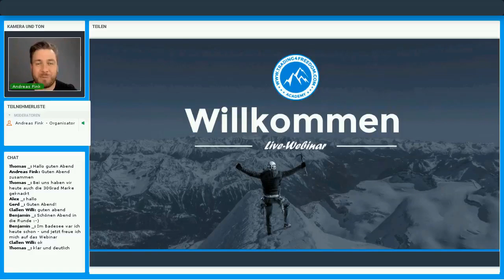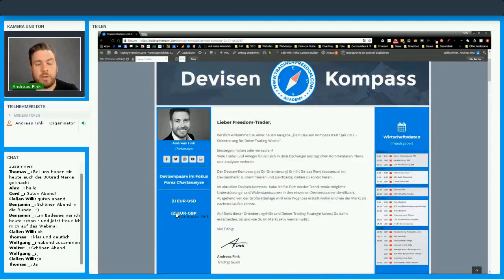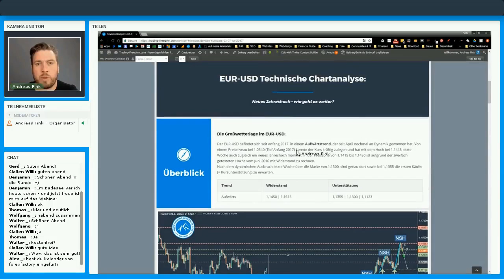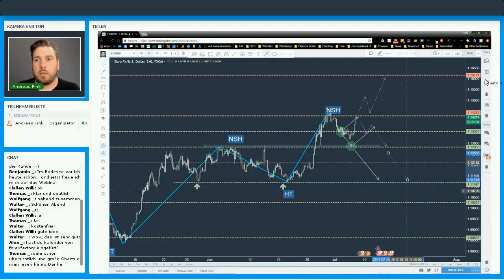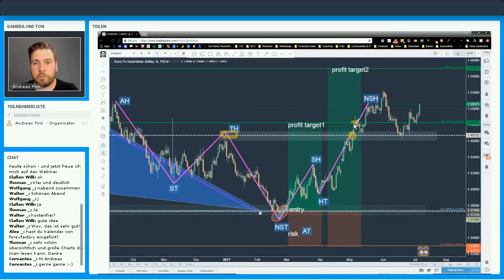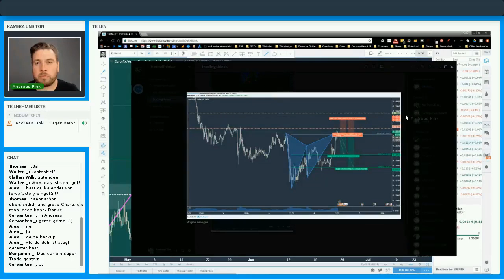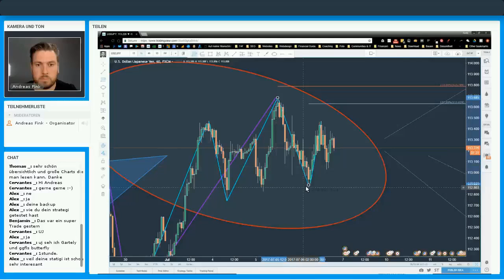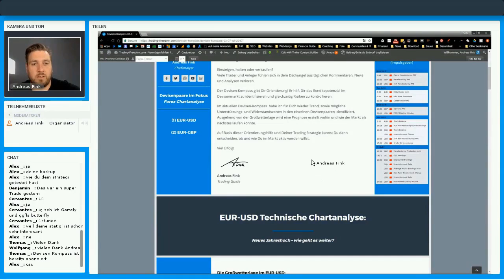T4F Devisen Kompass | Verborgene Trading-Chancen nutzen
Hallo Freedom-Trader!

In diesem interaktivem Live-Webinar erfährst Du, wie Du mit dem Devisen-Kompass verborgene Trading-Chancen nutzt.

Identifiziere gemeinsam mit dem Vollzeit-Trader Andreas Fink Dein Renditepotenzial am Devisenmarkt.

Lerne wie Du mit Hilfe von Trend, Unterstützungs- und Widerstandszonen mögliche Umkehrpunkte im Chart findest.

Profitiere dann von der antizipierten Bewegung in Richtung Deiner Gewinnziele.

Viel Spaß!

Du willst beim nächsten interaktiven Live-Webinar dabei sein?

kostenfrei Freedom-Trader. Du findest dann die Einladung zum nächsten Live-Webinar in deinem E-Mail Postfach :-)